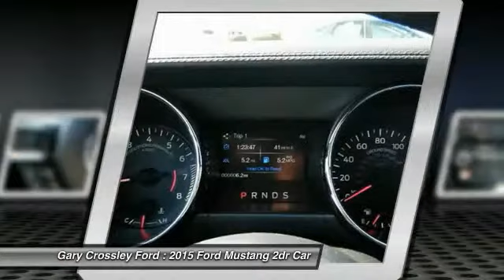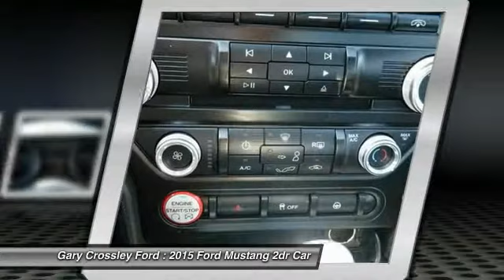2015 Ford Mustang Kansas City MO 151234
We're Kansas City's #1 Ford Dealer for the 5th Straight Year! Best of the Northland New and Used Vehicle Dealer for 2012!